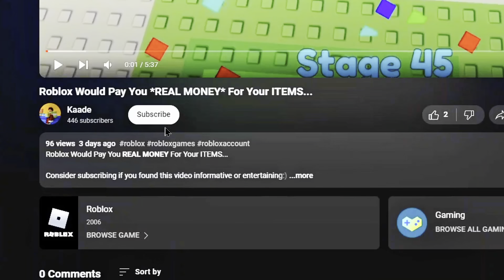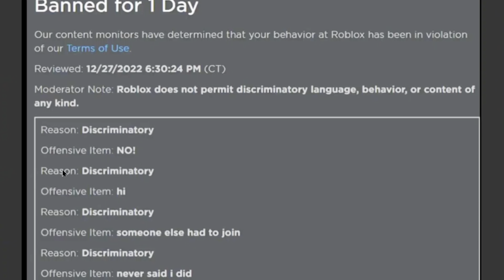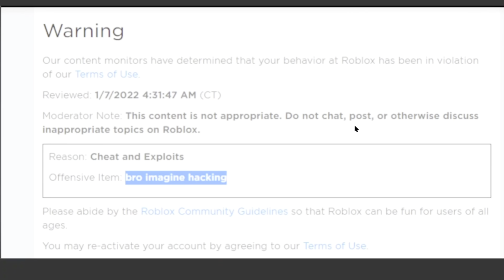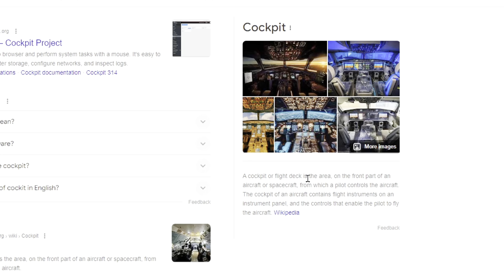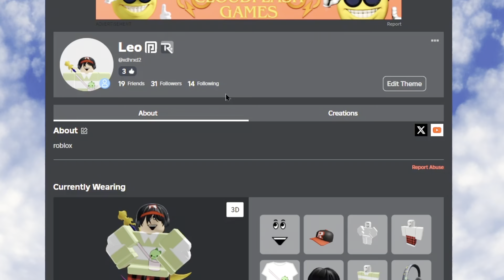Roblox Bans That Make You Go BRUH... (Dumbest Roblox Bans 7)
The Dumbest Roblox Bans (Part 7)

roblox total drama island, total drama roblox, total drama island Roblox, total drama island Roblox funny moments, how to get new roblox menu, how to get Roblox shopping cart feature early, Roblox how to new update